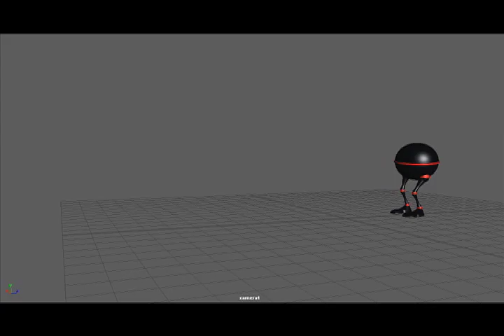Bootcamp 2016 - Animation Reel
Check out a mash up of all the awesome stuff created by our Animation Bootcampers during Digital Bootcamp 2016.
Bootcamp is the highlight of Centre for Arts and Technology’s year!  Over the course of four days, high schools students from Grades 10-12 and from all over Western Canada get the chance to get hands on experience with a digital program of their choice.  Given their choice of programs such as Animation, Filmmaking, or Photography, for example, Bootcamp is the best was to “test-drive” a potential future in the Digital Arts World!